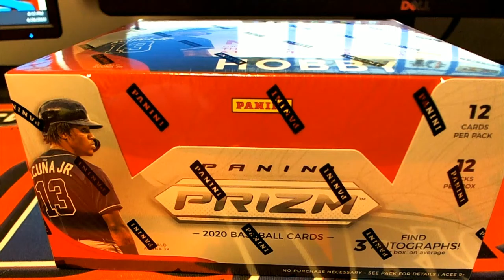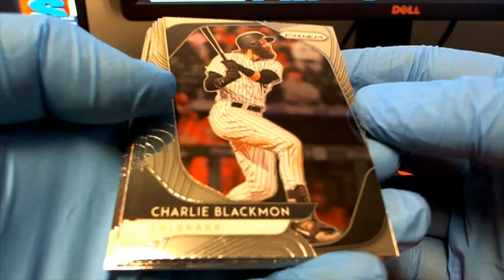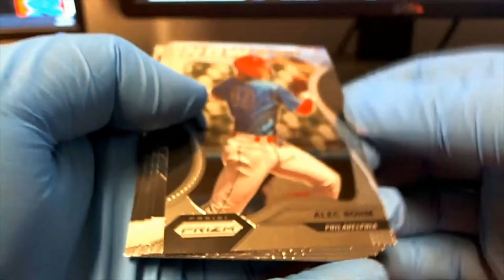2020 PANINI PRIZM BASEBALL 2 PACK RIPS FOR AV